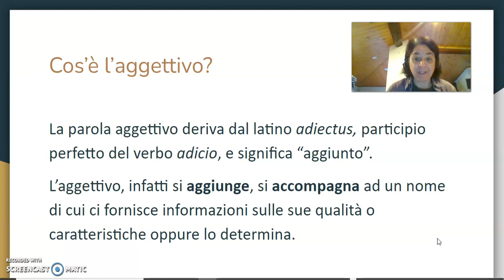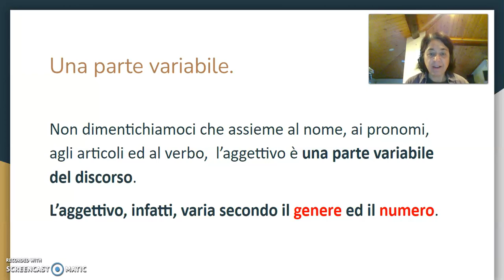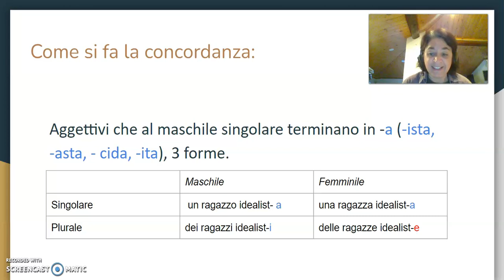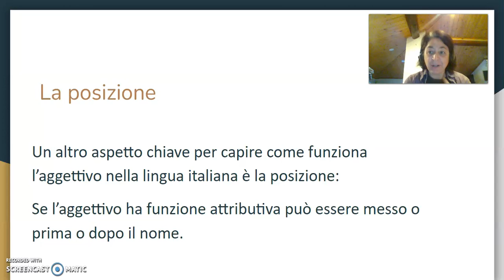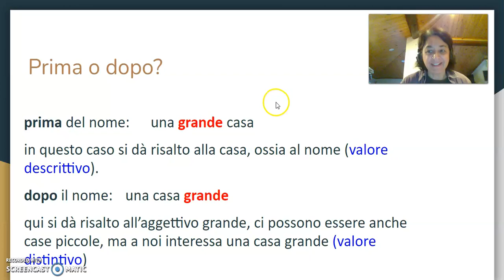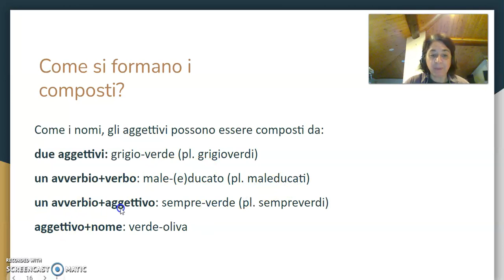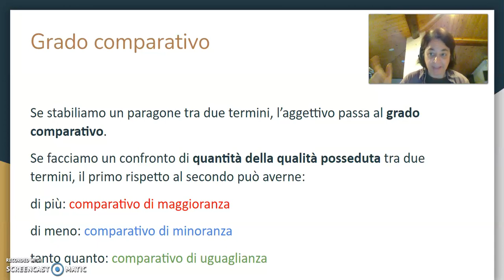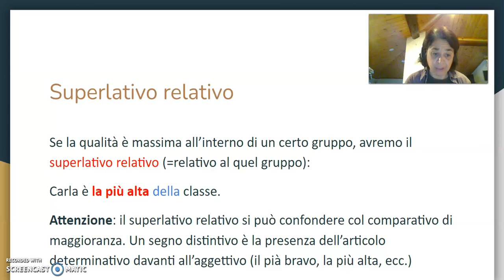Aggettivi 1parte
Viaggio alla scoperta degli aggettivi